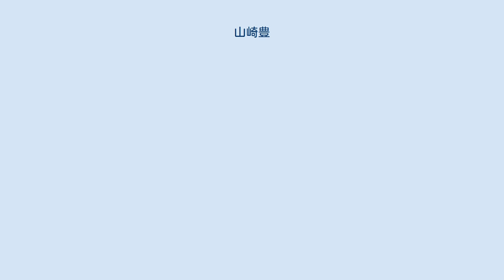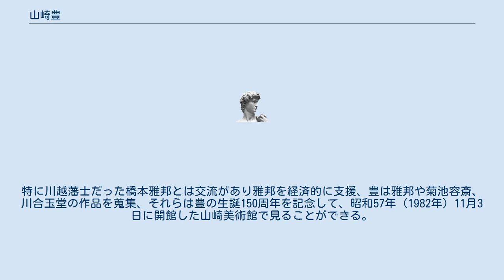山崎豊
山崎 豊（やまざき ゆたか、1831年（天保2年） - 1912年（明治45年））は、幕末から明治時代の実業家。
 天保2年（1831年）11月18日、武蔵国川越（現在の埼玉県川越市）に生まれる。
生家は川越で菓子商を営む山崎家で、初代の山崎嘉七が信州中野（現在の長野県中野市）から川越に出て、天明3年（1783年）に和菓子店・亀屋を創業、以来、武蔵国川越藩の御用達となった。
 山崎家は代々「嘉七」を襲名（但し7代目からは襲名せず）、豊はその4代目で亀屋を江戸風の洗練された和菓子商店に変革、川越名物「亀の最中」など亀屋中興の祖と言われる。
慶応3年（1867年）には川越藩の御用商人となり藩の財政にも関与、明治以降は川越の経済活動の中心的人物の一人。
明治11年（1878年）に開行した第八十五国立銀行の設立発起人の一人となり、明治25年（1892年）には頭取に就任、第八十五国立銀行は明治31年（1898年）には民営化され第八十五銀行となる。
さらに明治29年（1896年）には川越貯蓄銀行を創設、両行の頭取に就任した。
また明治33年（1900年）には埼玉県で最初の川越商業会議所（現在の川越商工会議所）を発足させ、初代会頭ともなった。
大正7年（1918年）の時点で資本金100万円という資本力を誇った第八十五銀行は豊の財力・経営手腕に多くを負っていた。
産業功労者に表彰される。
 教育面では志義学校の創設に尽力、「画宝会」の幹事として芸術家を後援した。
特に川越藩士だった橋本雅邦とは交流があり雅邦を経済的に支援、豊は雅邦や菊池容斎、川合玉堂の作品を蒐集、それらは豊の生誕150周年を記念して、昭和57年（1982年）11月3日に開館した山崎美術館で見ることができる。
 明治45年2月27日死去。
82歳。